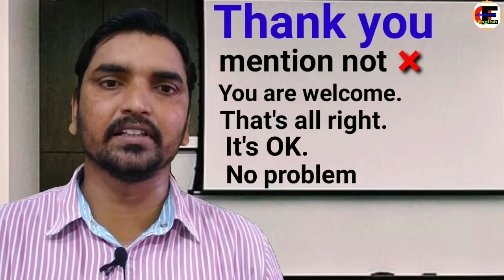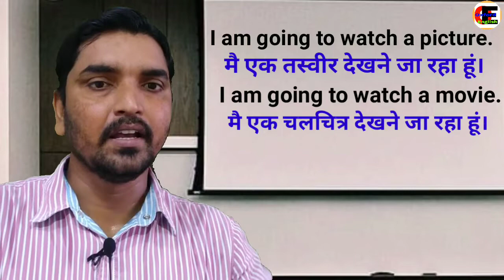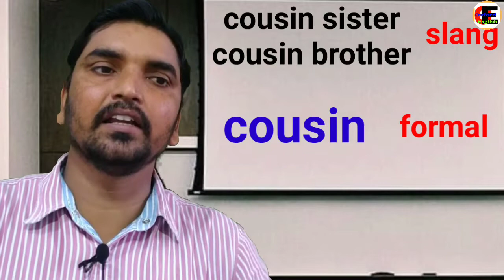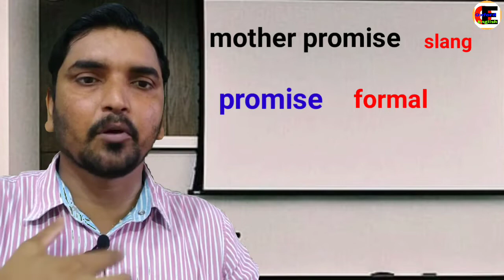Spoken English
Oxford English represent Spoken_English for beginners and this video lecture deals with slang use of englishlanguage @ spokenenglish and the same is also useful for the students who are in need of competitive_english.